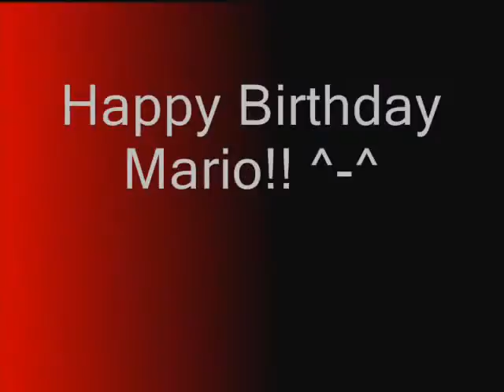.hack: Don't Leave Me Alone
this is a present to Mario(sora7keys) on his birthday. december 3rd,2008 i hope you like it